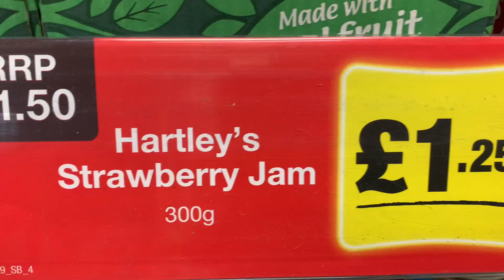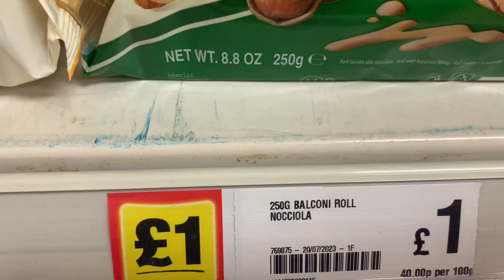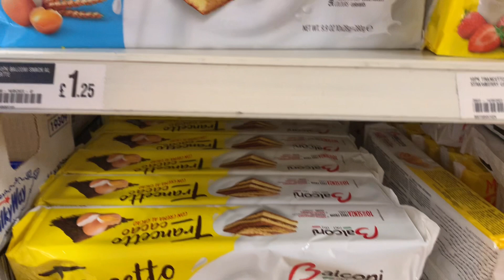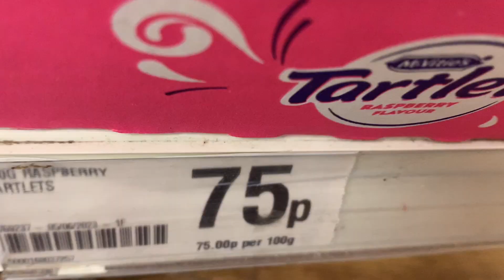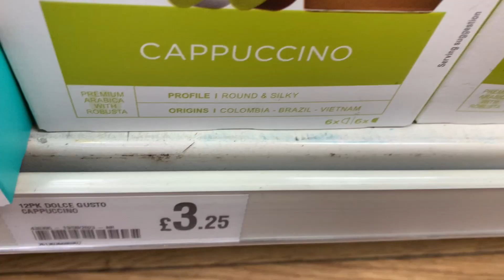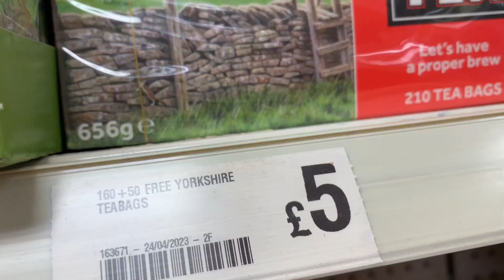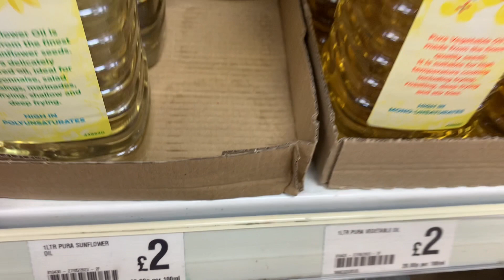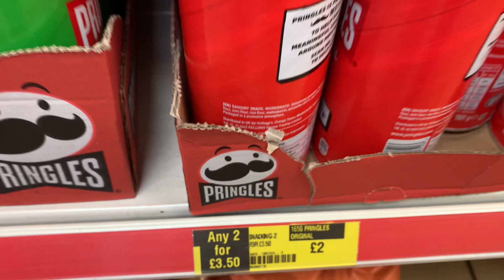WHATS NEW IN POUNDLAND | COME SHOP WITH ME | POUNDLAND HAUL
POUNDLAND SHOP WITH ME

NEW FINDS IN  POUNDLAND | COME SHOP WITH ME | POUNDLAND HAUL